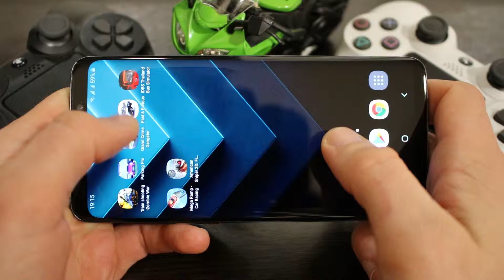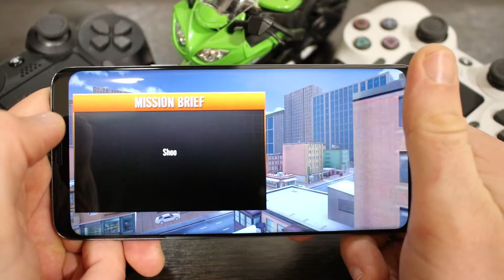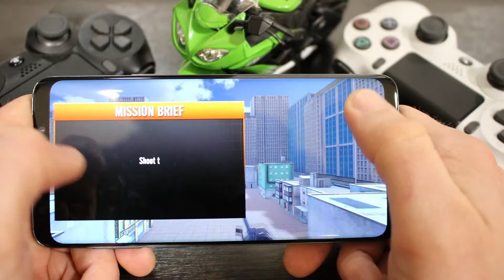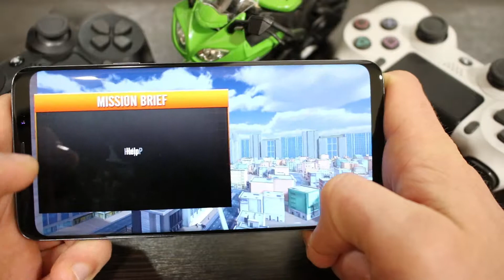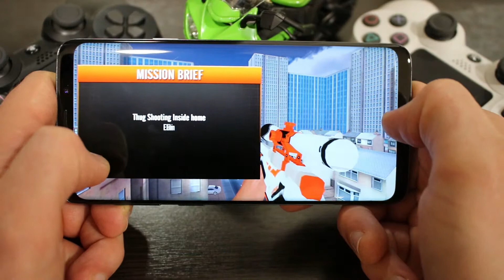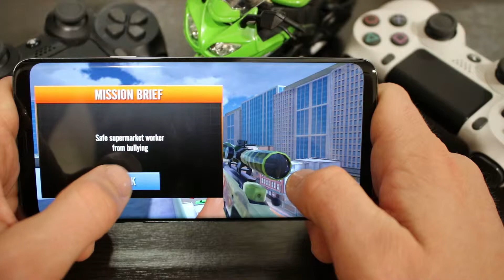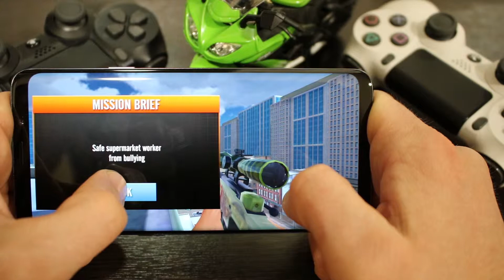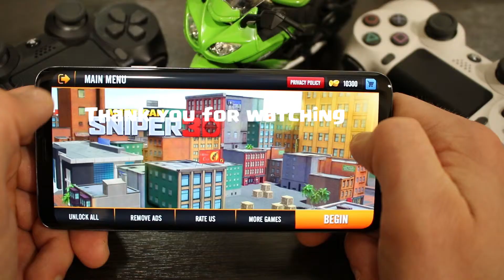American Sniper 3D Free Shooting Game 2019 - Gameplay, Unlock all Weapons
First look at the American Sniper 3D Free Shooting Game 2019 game on Android. Video review from the first person on the channel MobiGameplay.

Those who love playing Free Shooting Games 2019, become best American Sniper and get your hands on the best sniper shooting game with challenging sniper missions.

Play as expert gunner take position in city rooftop; take position to eliminate in the city. This is the best offline free shooting games with amazing battle free to fire FPS in this best action game. Play it for free and show your best shooting skills. Snipe to finish all missions and become American Sniper in this best free shooting game 2019.

Best action games 2019 is here to challenge to be the top shooter super hero of free to fire shooting games where you land into the survival battle as a co-ops team. Protect your city while you handle this critical strike mission.

As the super hero sniping shooter you will be given various tasks like shooting opponents dropping form parachutes, taking down delegates, exploding vehicles in this top shooter battle. American Sniper 3D Free Shooting Game is a first person shooter for the lovers of squad commando shooting and team shooting, war games where survival is the only way to victory. Deal with the criminal gangs and the rival gangs.

Battle against the terrorist forces and unknown co-ops counter terrorists. All you need is a critical strike against the enemy to have the best shooting experience in this FPS shooting games. You also have to destroy all the explosives on the train tracks before the train arrives. Win the thrilling and epic war against the terrorist forces. Show your fury and hunt for criminals against the best shooting game players.

 Be an expert city sniper of unknown mission in this best FPS shooter game. Sniper games are challenging but being a survival hero commando in this sniper free games battle against the enemy as the last hope of city survival in this best shooting gun games. Be the perfect gun shooter to shoot with best weaponry available in you vault. Make sure you keep yourself well-focused and firm perseverance, complete the mission!

Clash with the criminals on different scenarios. Against the sniper assassins of the crime you will prepare to be the best sniper hunter in this American Sniper Shooter 3d game 2019. You have got what it takes to be the best American sniper shooter in this sniper games & free shooting game. Dare to take risk of long shot with extreme sniper range. Bring peace in the city in this American Sniper 3D Free Shooting Game 2019.

American Sniper 3D Free Shooting Game 2019 Features
Thrilling action packed gameplay with Secret Stealth Shooting Missions
High quality graphics with best sound effects in FPS Game with exotic Sniper rifles
Sniper Training to be the Best Shooter in this Sniper Game for free without Internet
Tons of lethal guns and mortal weapons with Ultra realistic 3D graphics with cool animations
Addicting FPS gameplay, Easy and intuitive controls and Amazing Graphics & Gameplay Story
Experience Best Free Shooting Game 2019 and become the best American Sniper